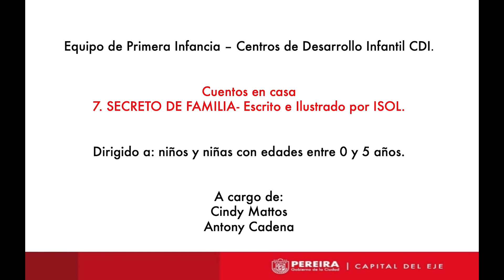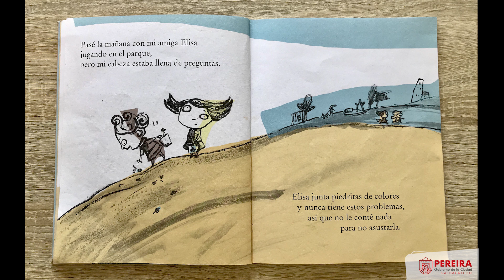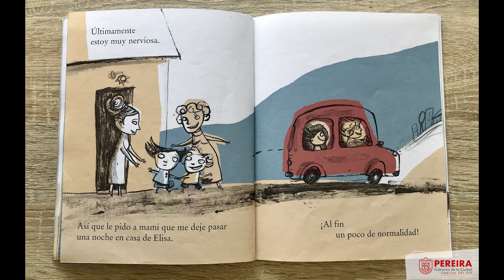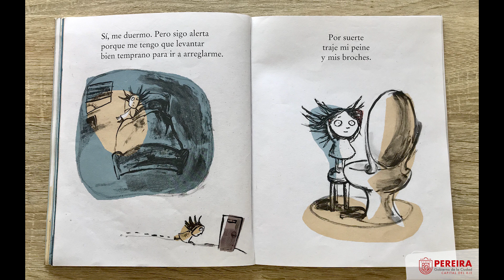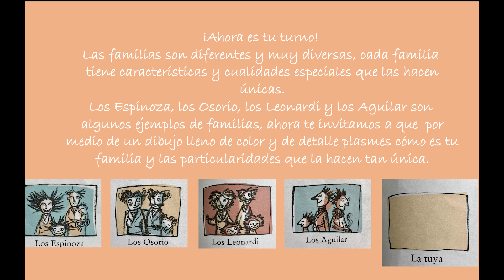Primera Infancia - Secreto de Familia: cuento en casa - 13 de abril de 2020.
Desde la Secretaría de Cultura de Pereira preparamos este material para promover el hábito lector en niños y niñas de 0 a 5 años de edad.